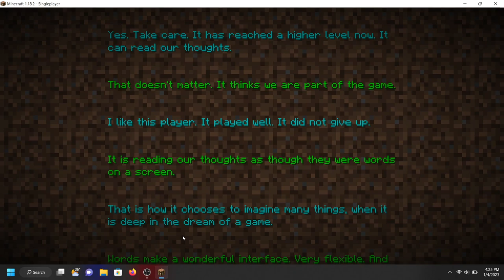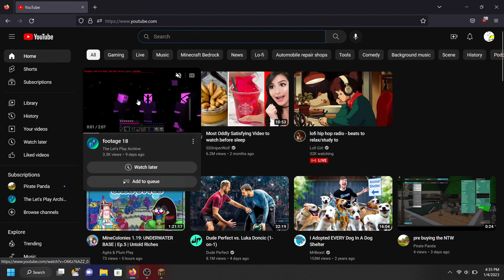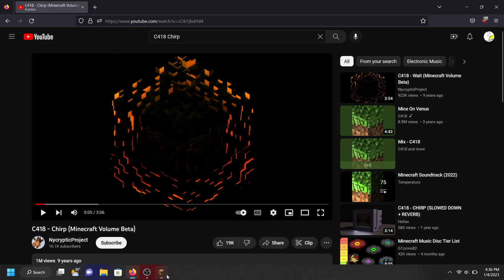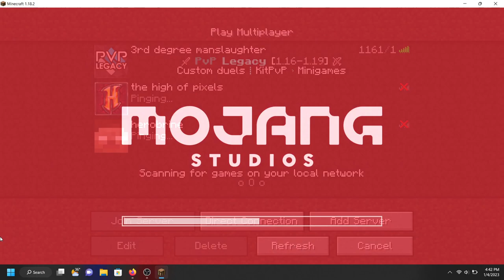just playing some minecraft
just having fun playing some minecraft, and occasionally getting on a rant about some guy who i will most likely never see again in my life on a block game.